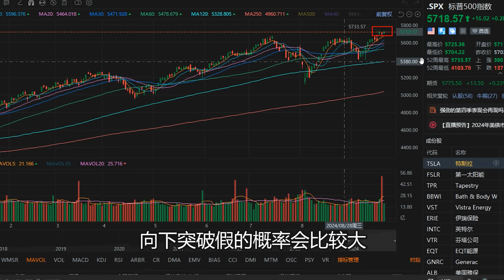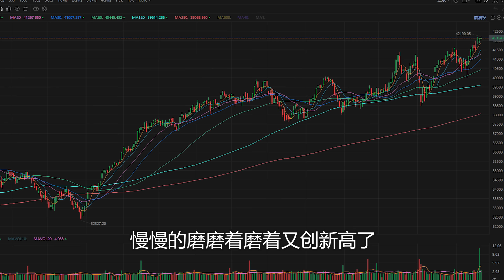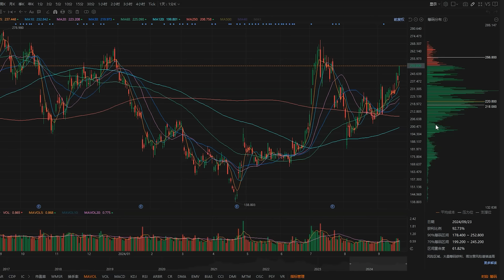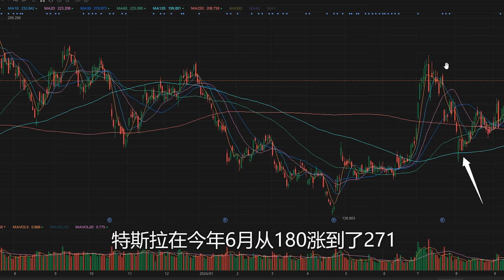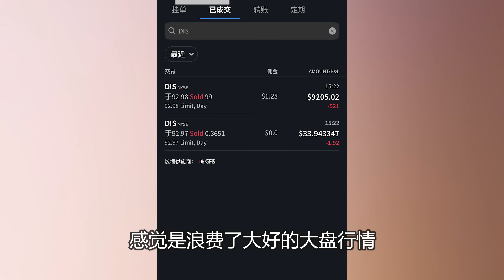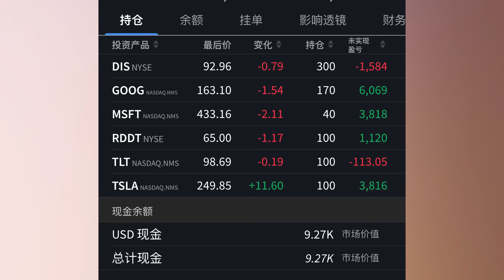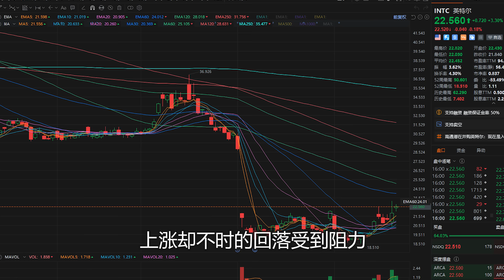美股：皇帝轮流做，熟悉的特斯拉回来了。【2024-09-23】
■■■■富途证券■■■■
【美国】富途海外独立品牌 - moomoo 美国端额外优惠链接是：